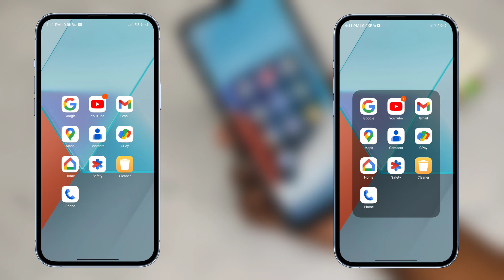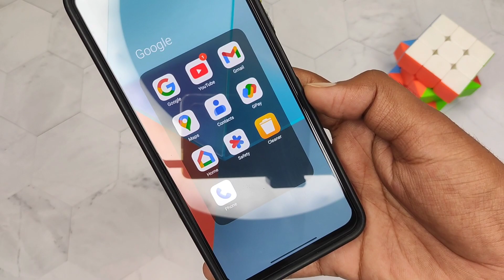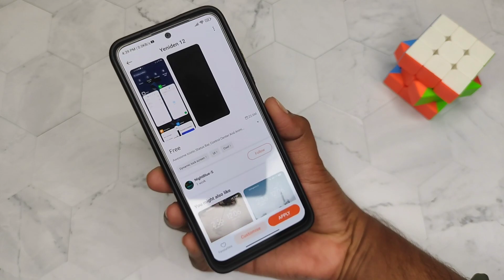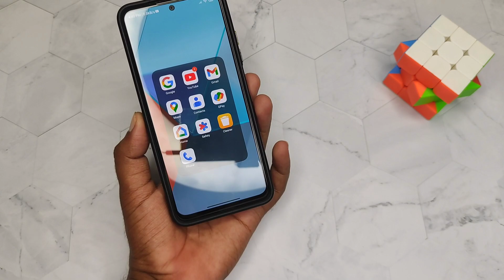Miui 14 Super Folder Add In Background - Super Folder Update In Poco, Xiaomi & Redmi Phones 🔥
System launcher update
Miui 15 launcher
Miui Launcher New Update
miui Launcher New features
miui
xiaomi
miui 15 Coming
miui system apps update
Vikas Pal
Miui Super Folder